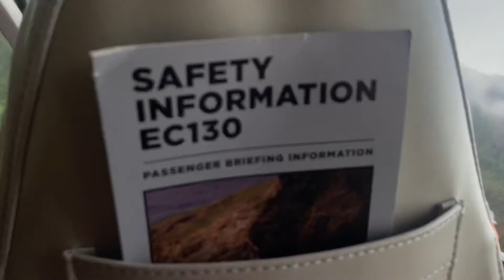Maui, Hawaii Rainforest Helicopter Tour September 2021 - YouTube Community Class Field Trip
Mikey Pipes September 2021 Helicopter Tour of Maui Hawaii - YouTube Community Class Field Trip:)

Free Sticker Requests:
Name
Address

Want to send a letter, note or gift? Our mailing address is:
Mikey Pipes
C/O Pipe Doctor Plumbing
80 E Hawthorne Ave